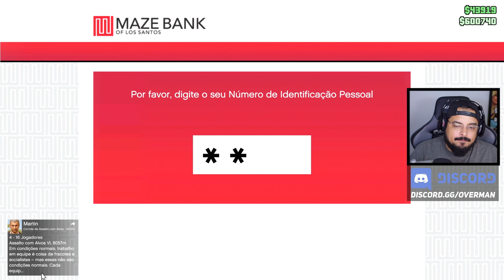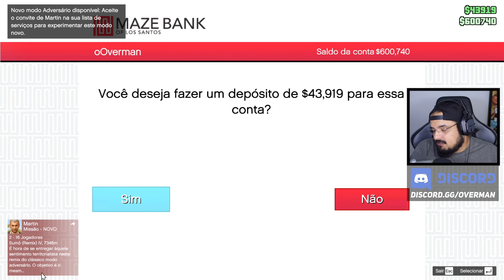GTA V VIDA BANDIDA - A POLICIA ARMOU PRA GENTE #29 (VIDA DO CRIME)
Vídeo gameplay de GTA V Vida Bandida, série jogando e evoluindo no GTA Online missões, heists, facção estilo RP.
Série de GTA V Online sem MODs e jogando no PC.